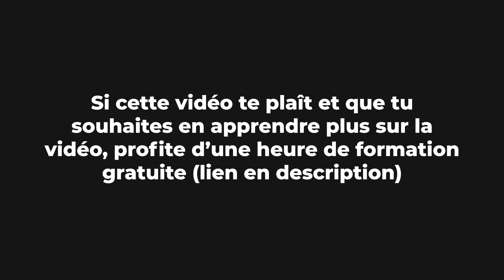Tu STRESSES en tournage ? (Nos CONSEILS)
Pour beaucoup de vidéastes qui débutent, le syndrome de l’imposteur peut les faire douter sur leurs capacités à réaliser des vidéos de qualité.

Si toi aussi tu stresses pendant tes tournages, on te donne quelques conseils dans cette vidéo.

🧰 RESSOURCES
Le livre d’Alexandre Dana

🍿 FORMATIONS
⭐️ Notre formation GRATUITE d'une heure -

⏰ CHAPITRES
00:00 Notre formation gratuite
00:14 Dépasser son stress
01:15 Le syndrome de l’imposteur